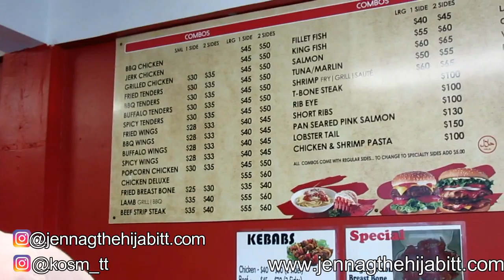Getting Dinner from BBQ Express, Trinidad | Halal Food |Local Food Spots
Getting Dinner from BBQ Express, Trinidad | Vlog | Halal Food |Local Food Spots

Check them out!!! Hope you guys enjoyed the video!